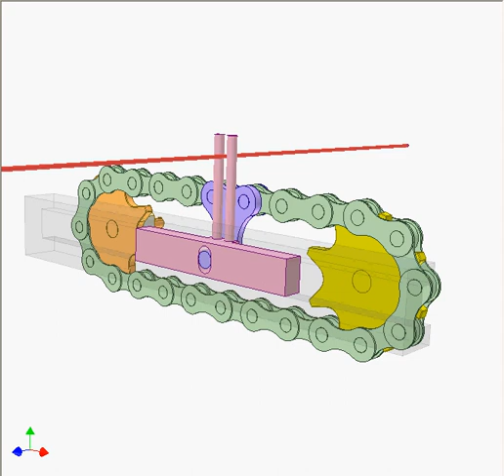Chain drive 2C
Rotation to linear reciprocation with dwell at the ends of the stroke. The two sprockets have the same tooth number. The pink slider reciprocates with constant velocity.
This mechanism is applied in wire drawing machines for leading wire (in red) to its coil.